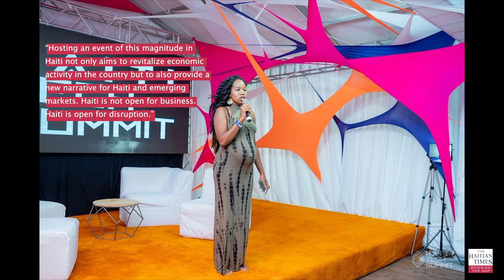Twitter Founder's Message to Haiti Tech Summit Attendees: 'Don't Wait for the US. Build Here.'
Jack Dorsey, founder of Twitter and Square, headlined the 2nd Annual Haiti Tech Summit on June 23. The social media tech giant shared insight on his success and offered advice on how entrepreneurs in emerging markets, like Haiti, can push forward with their ideas and lead innovation.